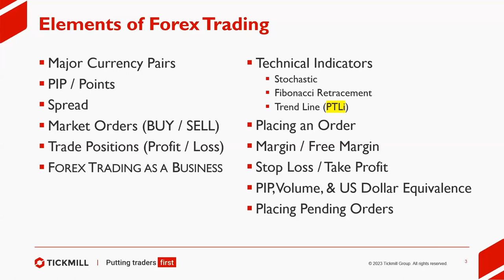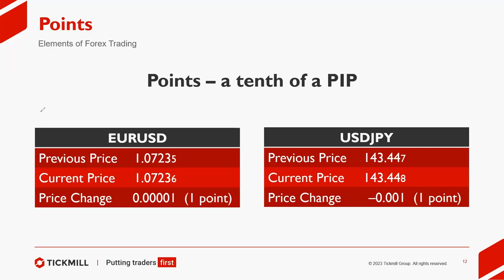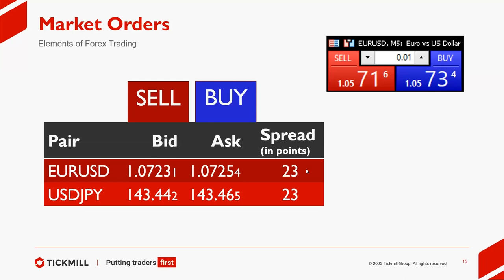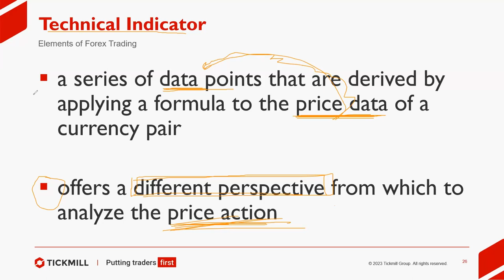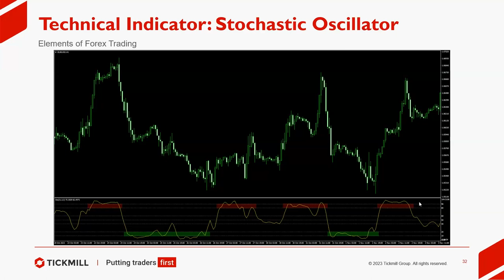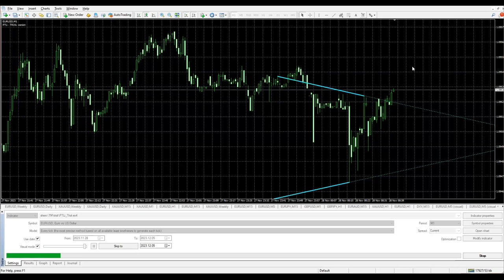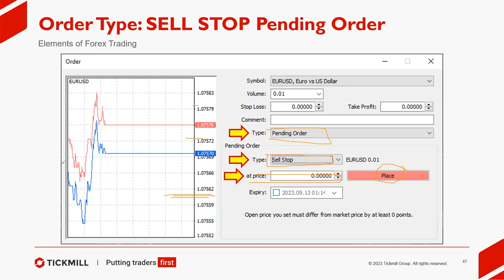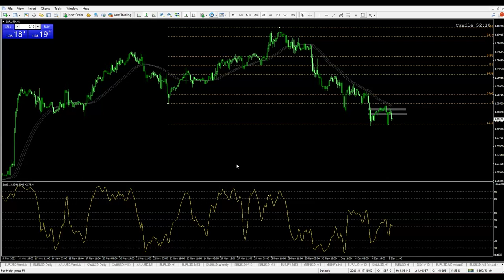Session 2 | 5 December | 6 PM GMT+8 | Technical Analysis 2